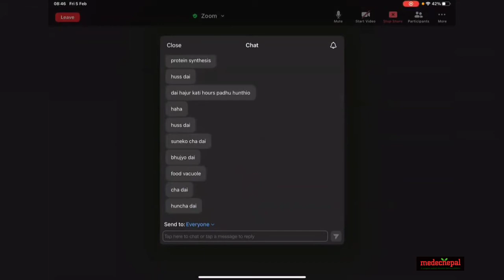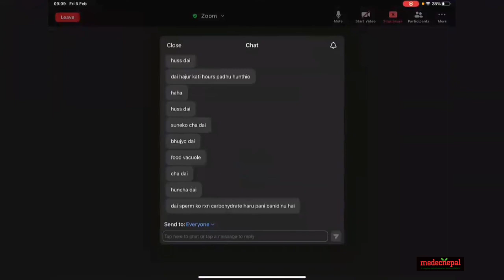Cell Biology | Part 9 |Ribosomes , lysosomes and Microbodies | Sumit Rauniyar | NEB & CEE